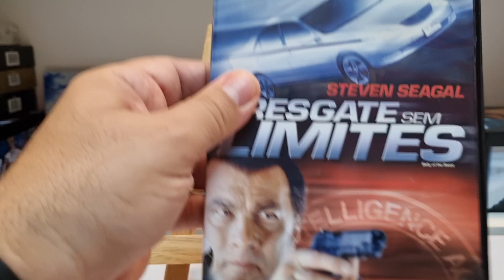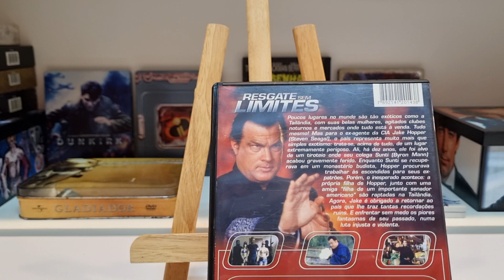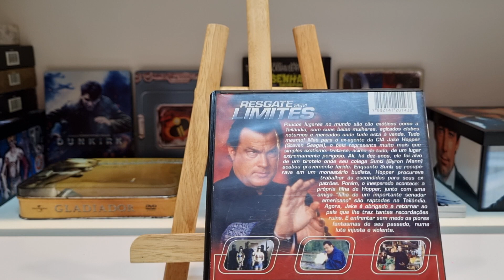Resgate sem Limites filme em DVD com Steven Seagal 🚔📺💿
Filme de ação com o mestre das artes marciais Steven Seagal.